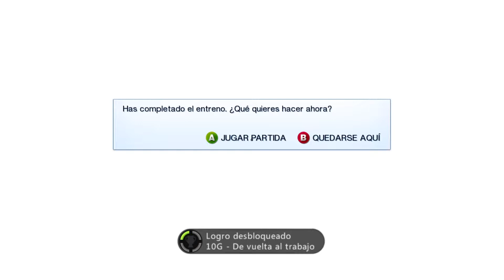Mirror's Edge™ ⬗ Xbox Series X Benchmark Test 😲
Gameplay of game Mirror's Edge. Language Spanish, no commentary only game.